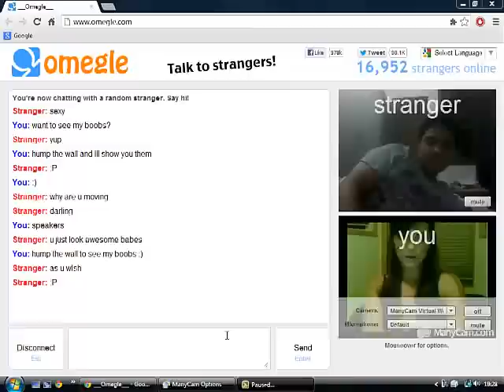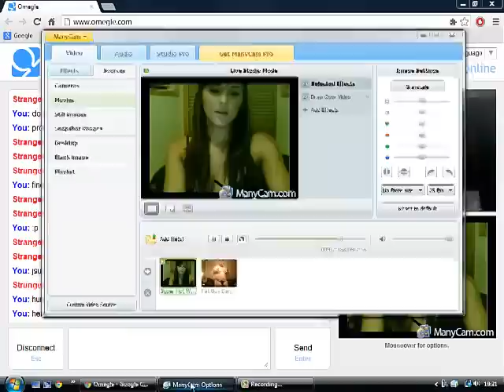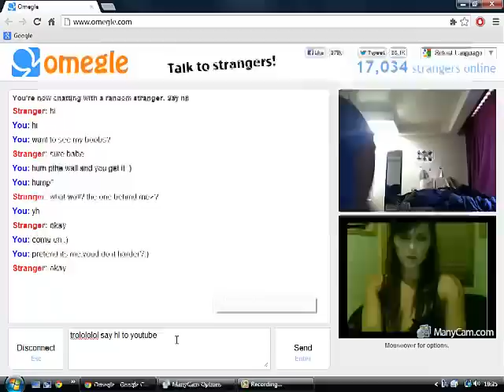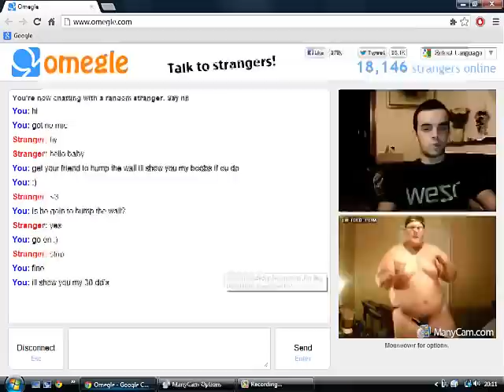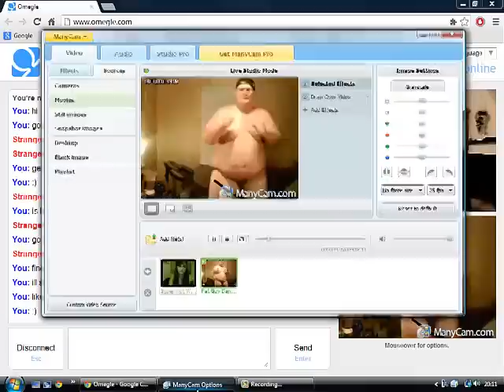Omegle Trolling#1- Guys humping things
Leave suggestions for any other trolls I should do next :D